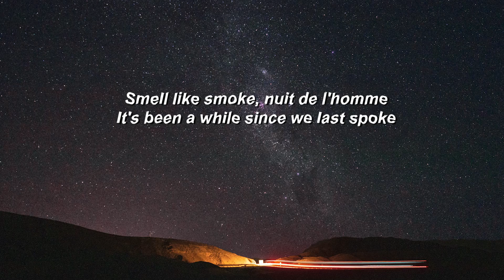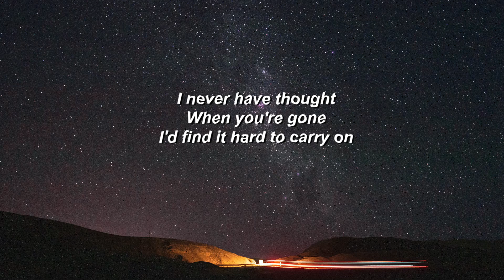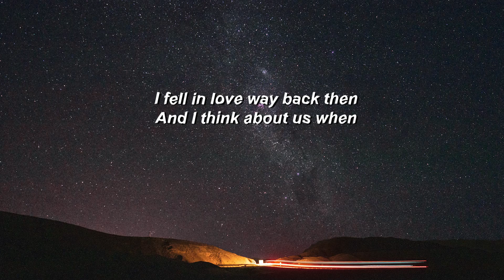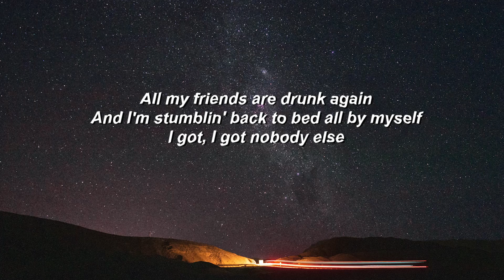Drunk - Keshi (KenLeonardy Cover)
Hello everyone! This is my take on Drunk by Keshi! Hope you guys enjoy it! Peace!